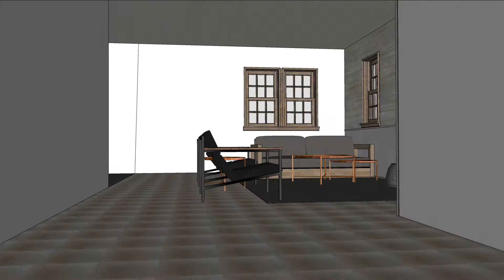DMOD Concepts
Ridgeline Design - "Lighter and Brighter" take 1